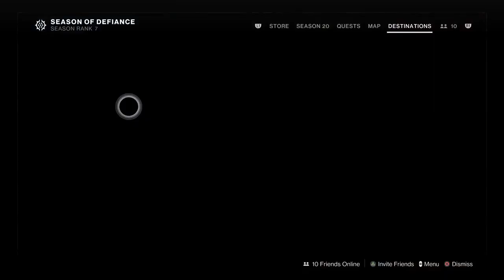Heir Apparent Destroys Legendary Campaign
Lets Go Destiny 2 Lightfall is HERE ,Lets Experience This Together. Minimum COM,MAX action! Like and Sub